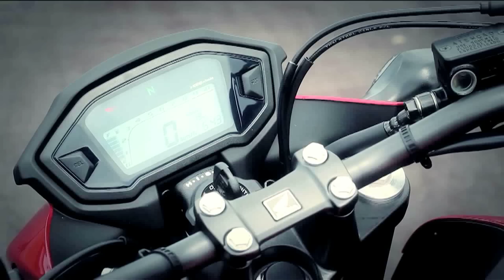Lançamento Honda CB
A Honda CB 500 está de volta. Dessa vez a família CB 500 traz uma versão naked, uma esportiva e uma trail. Todas feitas para atenderem demandas específicas do consumidor.